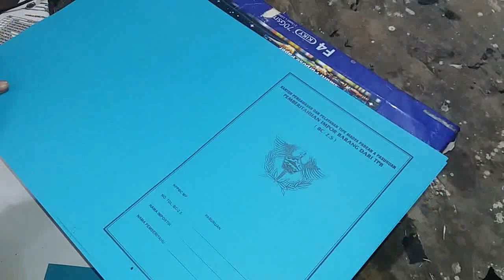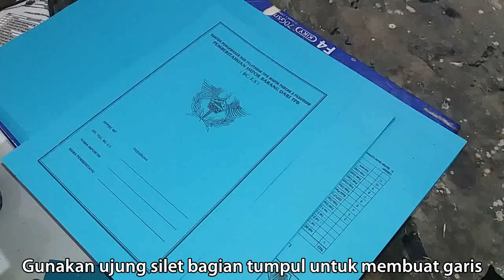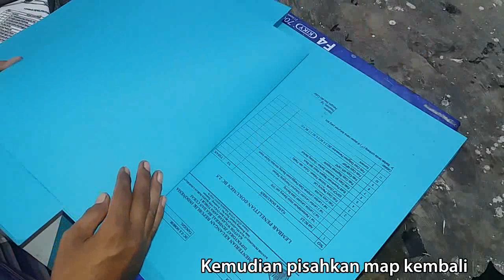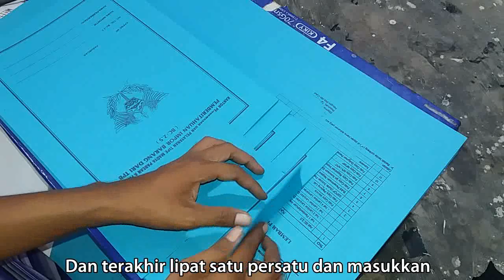Tutorial melipat kertas map mudah cepat dan hemat tempat